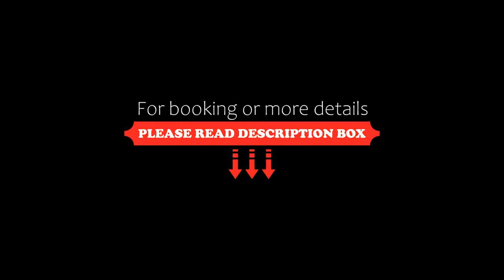Palazzo Maria Formosa, Venice, Italy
About Property:
Ideally set in Venice, Palazzo Maria Formosa features air-conditioned rooms, a restaurant, free WiFi and a bar. This 5-star hotel offers room service and a 24-hour front desk. The property is non-smoking and is situated 500 m from Rialto Bridge.
All rooms are fitted with a flat-screen TV with satellite channels, minibar, a kettle, a bidet, free toiletries and a wardrobe. With a private bathroom fitted with a shower and a hairdryer, some un...
Property Type: Hotel
Address: Castello 6121 campo Santa Maria Formosa, Castello, 30122 Venice, Italy
Searching For
1. Palazzo Maria Formosa - Venice - Italy
2. Palazzo Maria Formosa - Venice - Italy Address
3. Palazzo Maria Formosa - Venice - Italy Rooms
4. Palazzo Maria Formosa - Venice - Italy Amenities
5. Palazzo Maria Formosa - Venice - Italy Offers and Deals
Audio Credit:
Track Title: Reasons To Hope
Artist: Reed Mathis